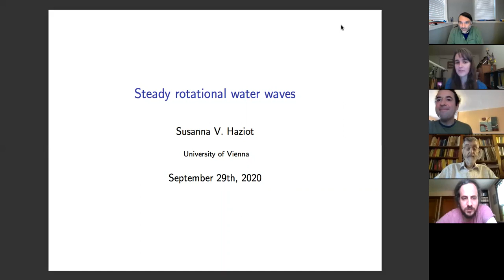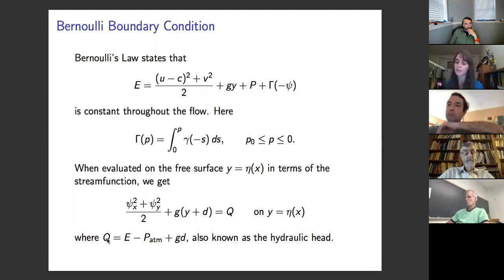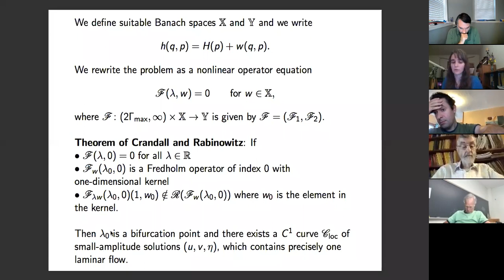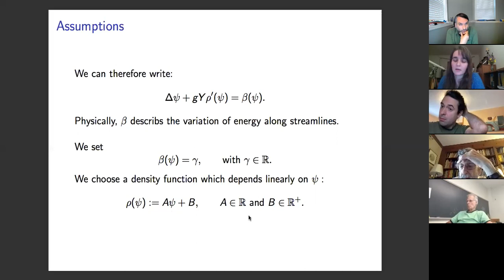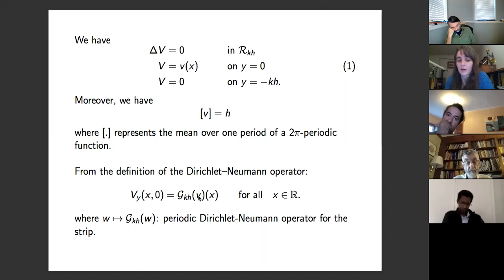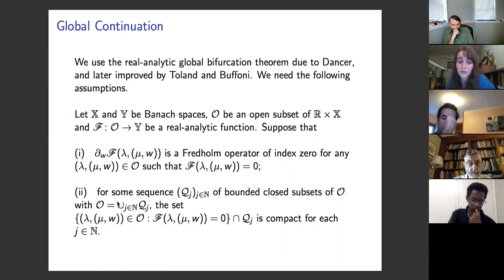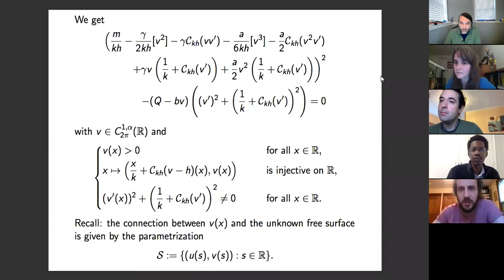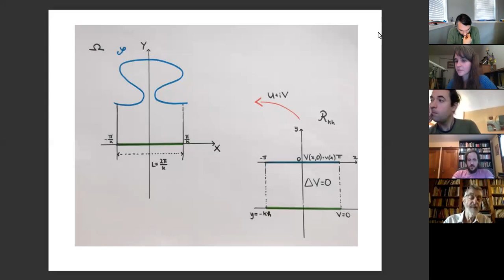Susanna Haziot - Rotational water waves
ONEPAS Thematic Series - Steady water waves: the ebb and flow of the past two centuries

Speaker: Susanna Haziot, University of Vienna
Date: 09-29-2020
Title: Rotational water waves
Abstract: One significant difficulty of working with water waves is that the boundary of the fluid domain itself is an unknown. I will begin with a brief presentation of the steady water wave problem for waves with vorticity. Subsequently, I will review some existence results as well as present recent research which involve different methods for transforming the fluid domain into a fixed domain.